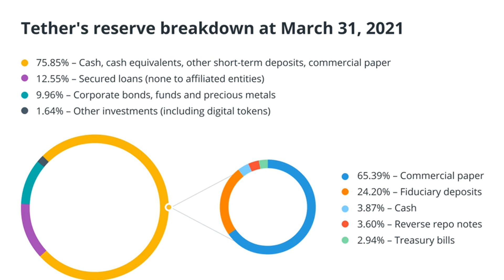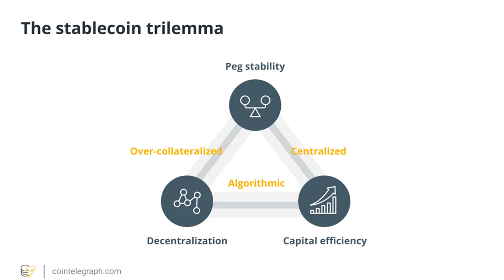Do you have the right to redeem your stablecoin?